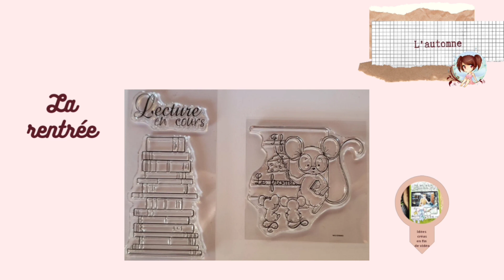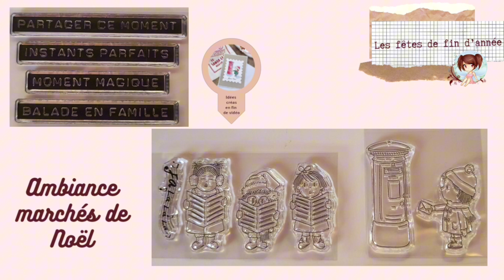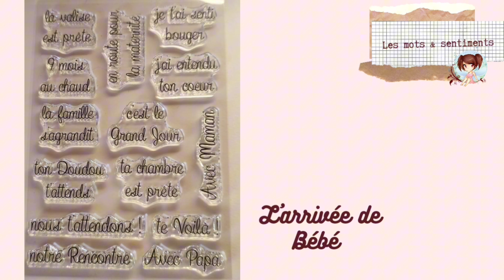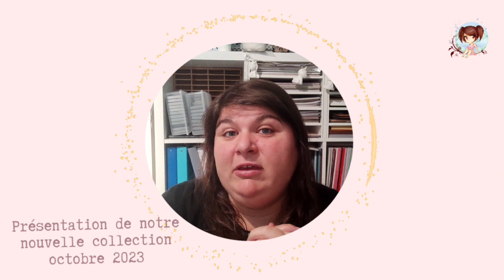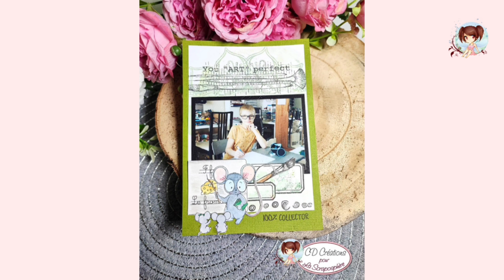Nouveautés de la boutique : Présentation de la collection de Octobre 2023 - La Scraposphère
bonjour

Elle arrive la vidéo de la présentation de notre nouvelle collection !
Et j'espère qu'elle vous plaira : des tampons, des histoires et surtout plein d'idées pour s'en servir.

4 grandes thématiques sont au rendez-vous :
- l'automne
- Noël
- les mots/sentiments
- les inclassables

Alors te laisseras-tu tenter ? à suivre...

Caroline

Les produits utilisés dans cette vidéo : disponible sur la boutique Scraposphère

ces pépites se trouvent dans la rubrique nouveautés !
si tu as besoin de moi, n'hésites pas !